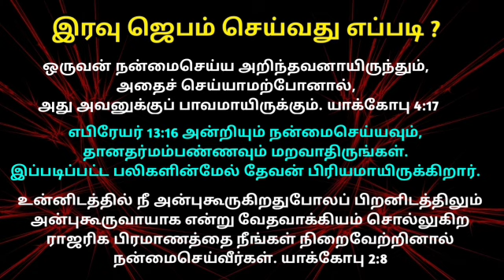Today night prayer in tamil இரவு ஜெபம் | How to pray | Tamil christian prayer | Iravu jebam 22/10/24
Today night prayer in tamil இரவு ஜெபம் | how to do night prayer | tamil prayer | iravu jebam tamil

Pray this tamil night prayer everyday for night blessings. Watch this blessed night devotional and pray this powerful tamil prayer today. Be blessed!

Today night prayer in tamil | இரவு ஜெபம் | Tamil christian night message | iravu jebam tamil

Our Account Details:
NAME: RAVIRAJ
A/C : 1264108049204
IFSC CODE: CNRB0016392
BANK: CANARA BANK
BRANCH: PALAYAMKOTTAI - TIRUNELVELI

0:00 today night prayer in tamil
0:30 today bible verse in tamil
1:00 tamil christian message